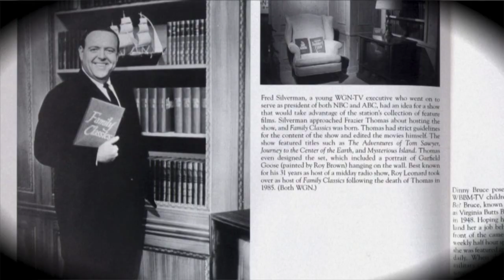Museum Broadcast Communications Chicago Television Book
Bozo, Garfield Goose, Ray Rayner, Harry Caray, Steve Stone, Jack Brickhouse, Ned Locke, Frazier Thomas, Tom Skilling, and more!  A great coffee table companion and a book you will treasure forever.  Also, have great WGN/Chicago memories?